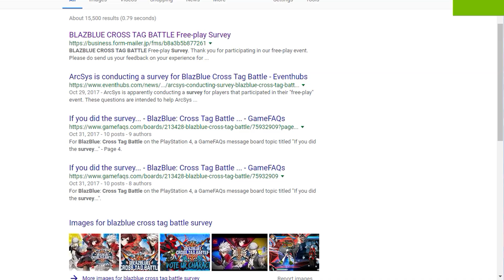NEW CHARACTERS INCOMING!? Blazblue Cross Tag Battle! Top 5 Most Wanted Characters for BBCTB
Blazblue Cross Tag Battle Top 5 Most Wanted Characters i believe should be in the game! Should goku be in BBCTB since fighterz is releasing next year! Blazblue Cross Tag Battle release date is upon us all

▬▬▬▬▬▬▬▬▬▬▬▬ஜ۩۞۩ஜ▬▬▬▬▬▬▬▬▬▬▬▬▬

PSN: avataryaya
NNID: avataryayaTV
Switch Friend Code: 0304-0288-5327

Steam: avataryaya
▬▬▬▬▬▬▬▬▬▬▬▬ஜ۩۞۩ஜ▬▬▬▬▬▬▬▬▬▬▬▬▬